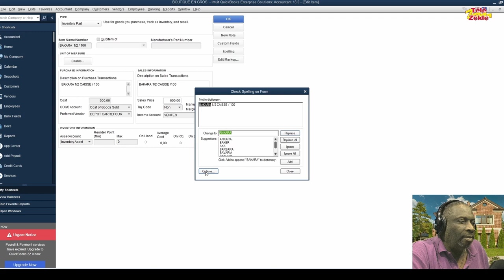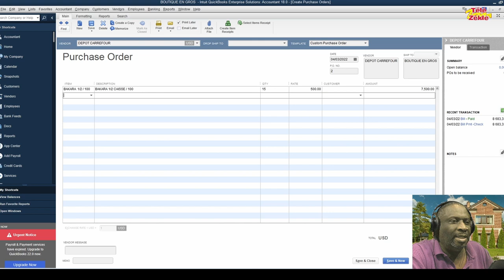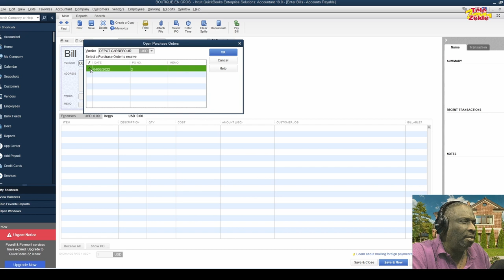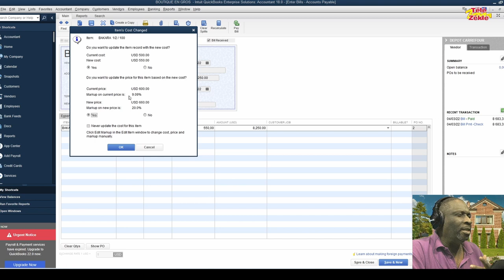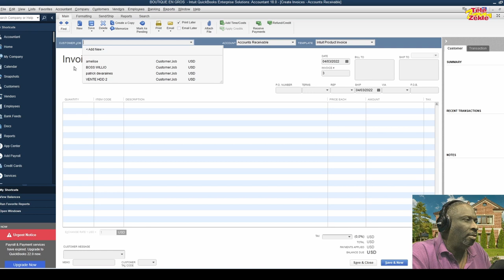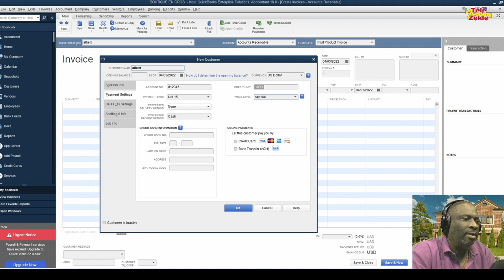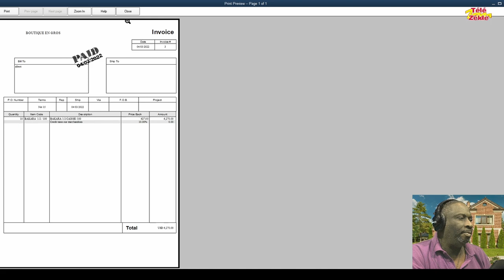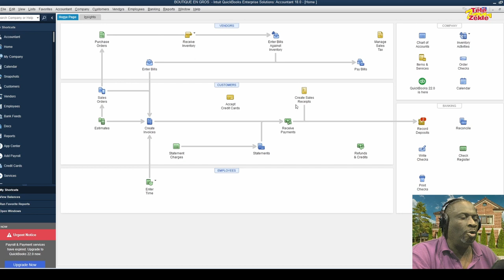Quickbooks : Passer une commande d'achat, gérer les prix, et payer les fournisseurs.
formation QuickBooks, purchase orders, level price